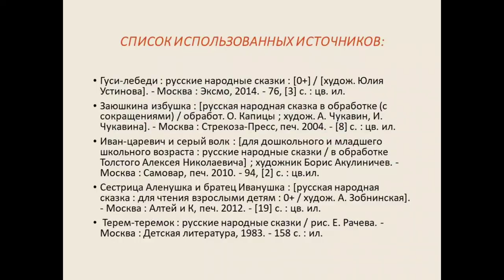Путешествие в сказочную страну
Что такое сказка? Для чего она нужна? Это выдуманная история со счастливым концом, где добро всегда побеждает зло. С помощью сказки можно рассказать ребёнку в доступной форме о жизни, о дружбе, добре и зле, о том, как правильно выходить из сложных ситуаций. Поэтому русские народные сказки читать детям просто необходимо. Юные читатели Маймаксанской библиотеки № 6 им. Г. А. Скребицкого совсем недавно совершили увлекательное путешествие в мир сказок. Посмотрите, как это было!